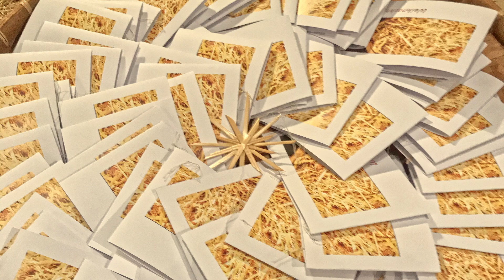KreuzKlang 2020-12-30: Weihnachtliche Musik aus der Kreuzkirche – Stern über Bethlehem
Jutta Bitsch improvisiert an der Orgel zu „Stern über Bethlehem“